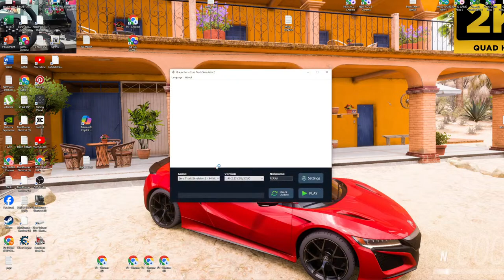Wooden Log Delivery Across Majestic Mountain Landscapes - Euro Truck Simulator2